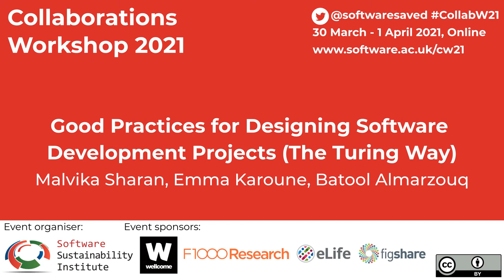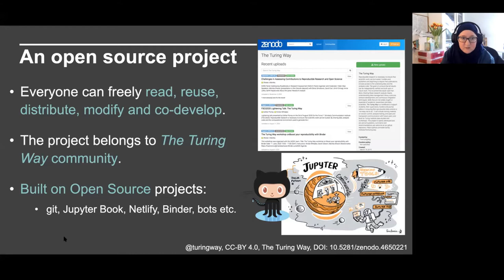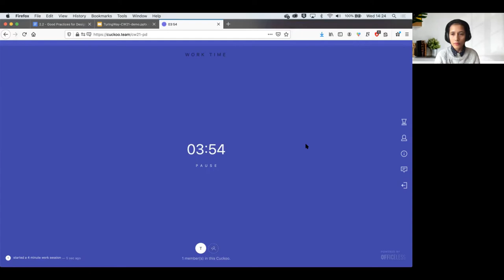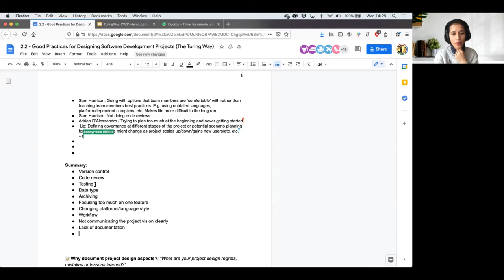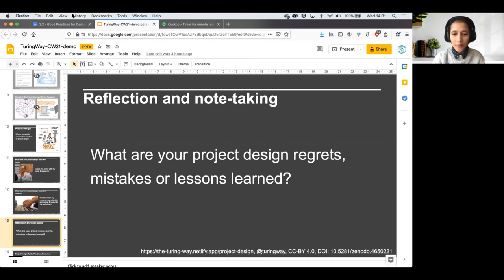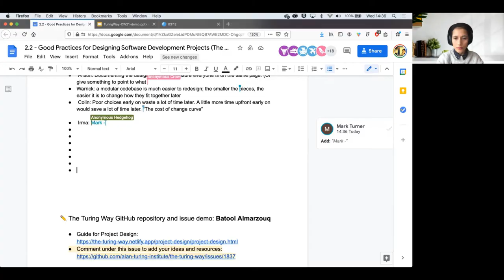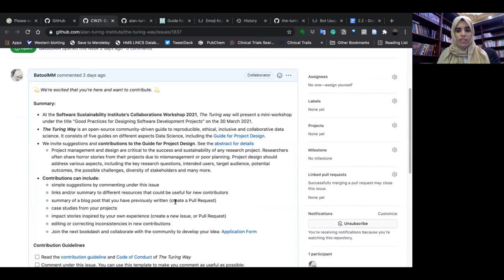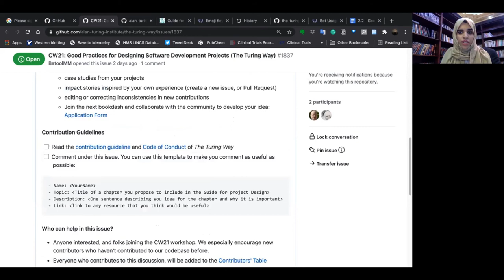Good Practices for Designing Software Development Projects (The Turing Way) - CW21 Mini-workshop 2.2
Mini-workshop 2.2: Good Practices for Designing Software Development Projects (The Turing Way) by Malvika Sharan, Emma Karoune, Batool Almarzouq on 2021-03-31